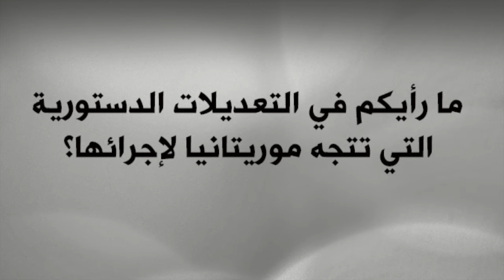حوار محمد غلام نائب رئيس الجمعية الوطنية (الغرفة الأولى للبرلمان الموريتاني)